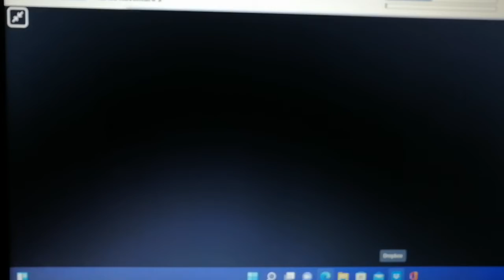Mario's Adventure 2!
Help Mario to run over the way, so he can come in to the bubble, and go to another place.